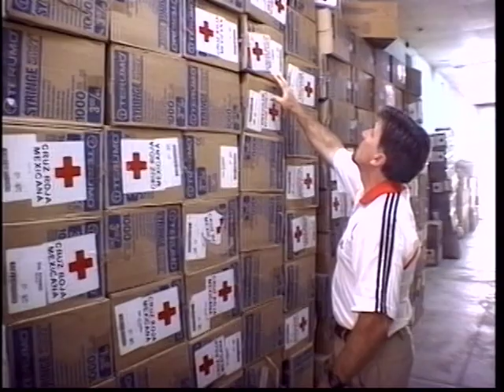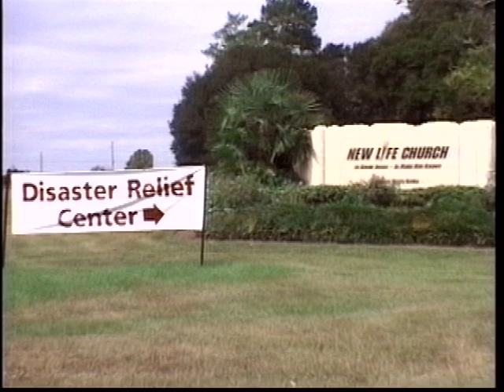Hope For The City by Rick Larson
This song was written to bring hope to those who've gone through natural disasters.